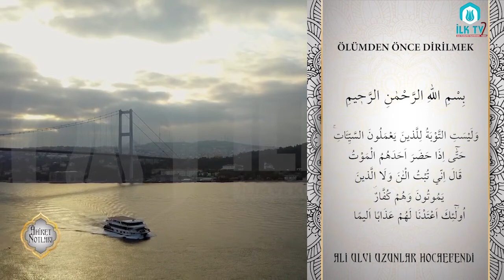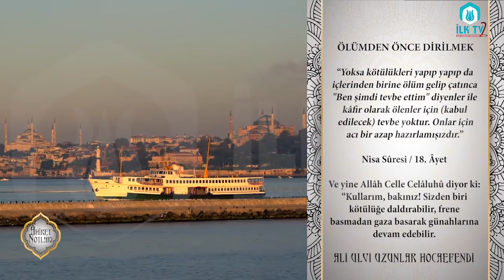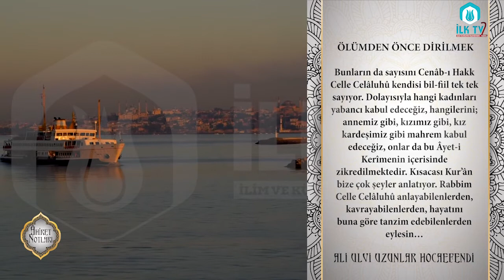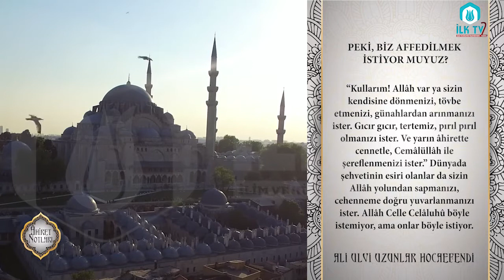Ölümden Önce Dirilmek - Âhiret Notları - İLK TV